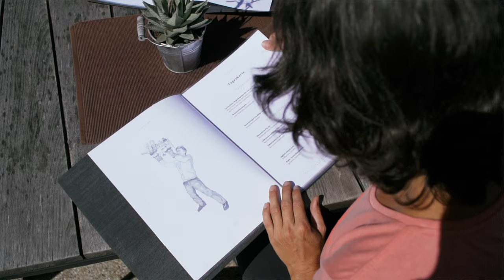Kitzbüheler Alpen - Lebenswege | Familie Franze aus der Region St. Johann in Tirol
Andreas und Nadja leben mit ihren Kindern in St. Johann in Tirol. Die Natur ist ihr Spielplatz, die Freiheit ihr Glück. Jetzt mehr über die Locals lesen!

Andreas and Nadja and their children live in St. Johann in Tirol. Nature is their playground, freedom their happiness. Read more about the locals now!